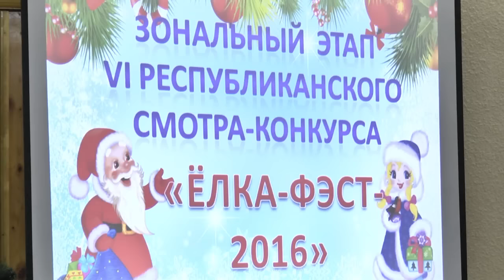"Ёлка-фэст-2016": лучших Деда Мороза и Снегурочку выбрали в Пинске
В СШ № 18 Пинска прошел региональный этап республиканского смотра-конкурса Дедов Морозов и Снегурочек "Елка-фест-2016". В нем приняли участие педагогические работники учреждений общего среднего и дополнительного образования из Столинского, Лунинецкого, Ивановского, Дрогичинского и Пинского районов.